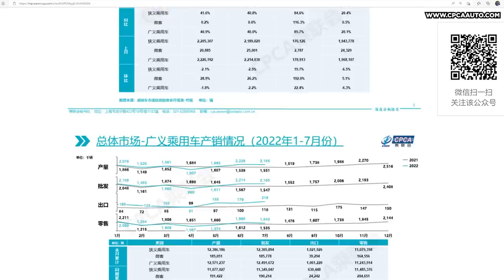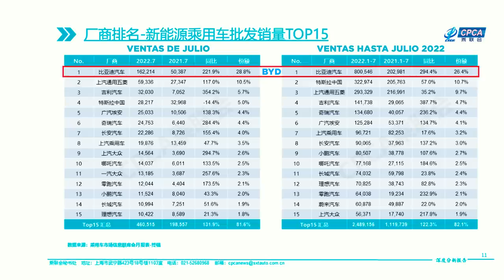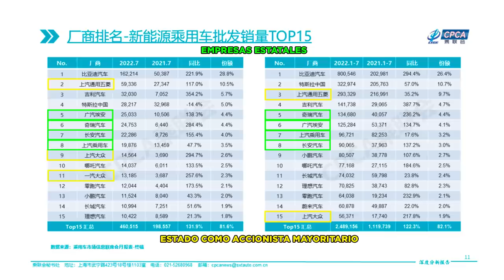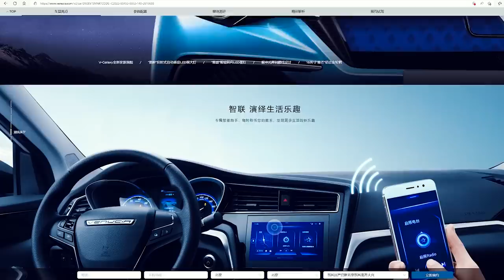CHINA Y LOS COCHES ELÉCTRICOS: LO QUE NO TE CUENTAN | Jabiertzo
En este vídeo os enseñamos la invasión de coches eléctricos que estamos viendo en nuestro barrio de Changsha (China Central). Pese a todo, en 2022 las ventas de estos vehículos han aumentado más de un 100% y este auge es ya algo que se nota en todo el país. Cada vez son más y aunque hasta hace poco no lo teníamos claro, empezamos a sentir un poco envidia del vecino. Veremos qué marcas y modelos de coches eléctricos chinos han tenido un mayor crecimiento, cómo anda el precio de la electricidad y la forma en que se cargan las baterías. ¿Ha llegado el momento de comprar uno?